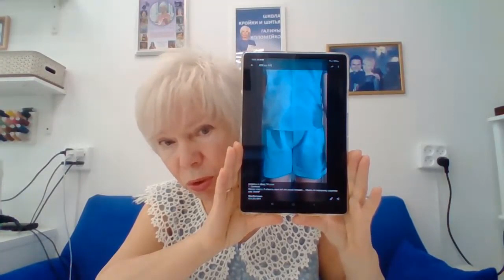Кройка и шитье. Галина Коломейко отвечает на ваши вопросы в прямом эфире.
00:00 Начало эфира
01:28 Посадка шорт, косые заломы
08:27 Брюки на резинке
09:53 Хочу сшить летний комплект как у вас
13:13 Посадка прямого платья из трикотажа на перегибистую фигуру
15:18 Как строить вырез лодочка
18:49 Как правильно подбирать ткани для комбинирования

С уважением, всегда ваша
Галина Коломейко